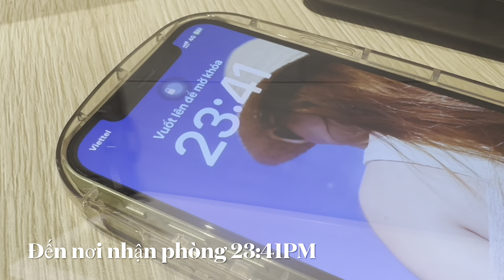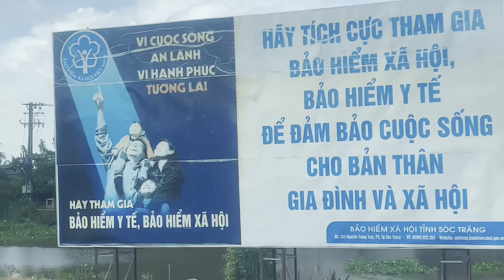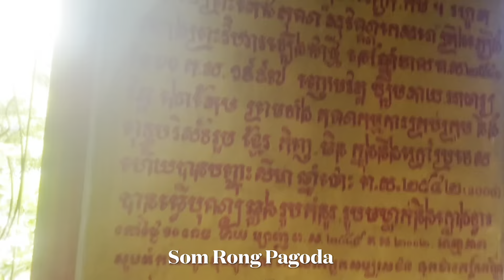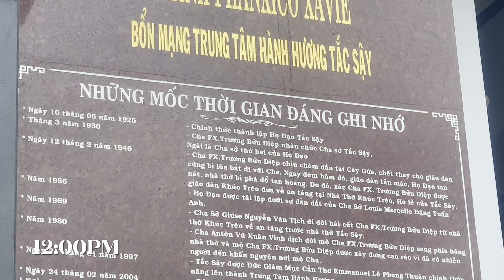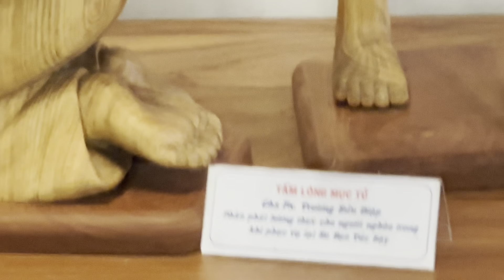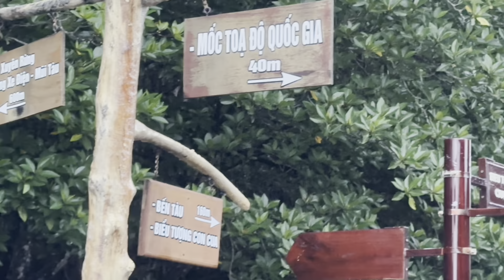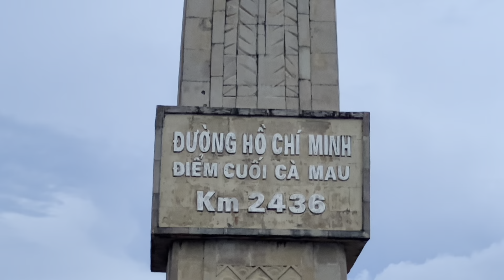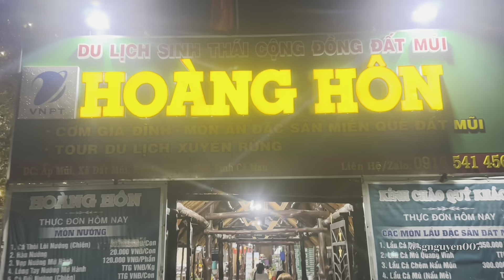TRAVEL VN 4tỉnh miền tây - P1(Chợ nỗi, NT tắc sậy,mũi cà mau)camau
SG-CAN THO-SOC TRANG-CA MAU: Chợ nỗi, Chùa Som Rong ,nhà thờ Tắc Sậy, Mũi cà mau
Khám phá 4 tính miền Tây theo Tour  Của cty Du Lịch Bình Minh, Với sự đồng hành của Bác Tài và
Hướng dẫn viên rất là nhiệt tình , vui vẻ, thân thiện. Cùng với nhiều món ăn ngon  cho các bữa ăn ở các nhà hàng với phong cách Phục vụ tận tình, chu đáo và rất là hiếu khách
@sgnguyen007 xin cảm ơn cả nhà đã xem và ủng hộ kênh